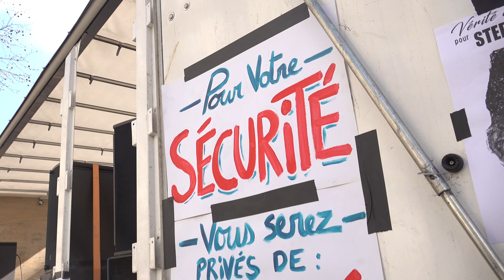Manifestation contre les violences policières (20 mars 2021, Paris)